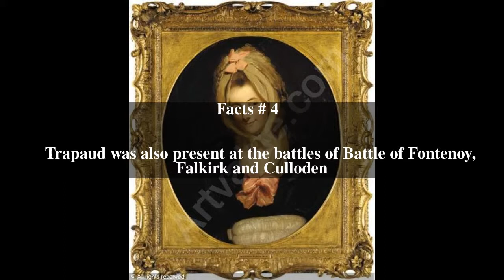Cyrus Trapaud Top # 8 Facts